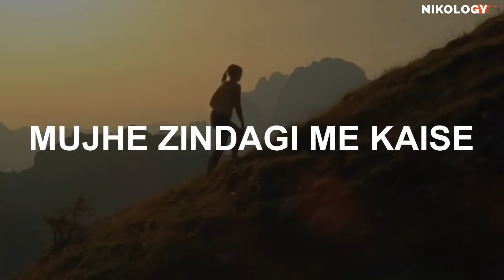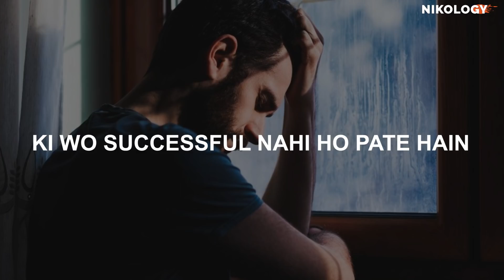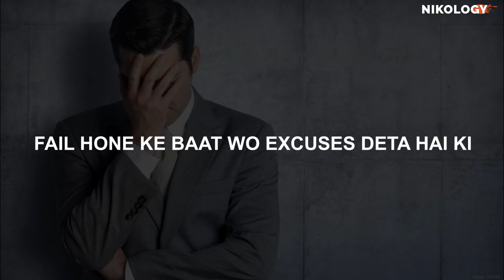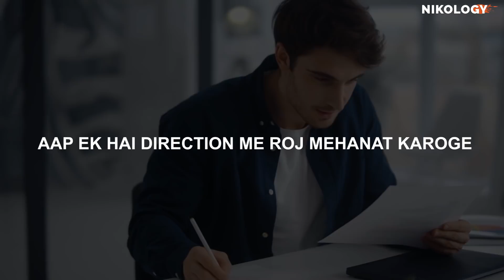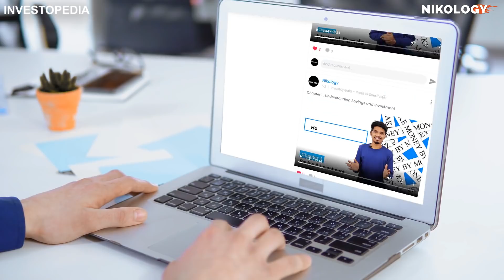सफल इंसान चुनोतियो से डरते नहीं लड़ते है | A Must Watch Motivational Video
Listen this if you want to become sucessful in life.